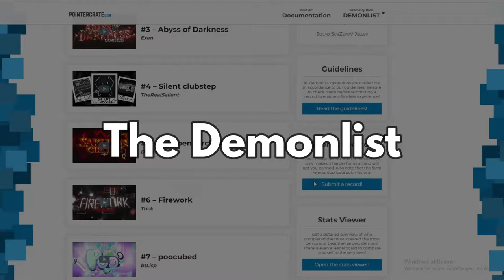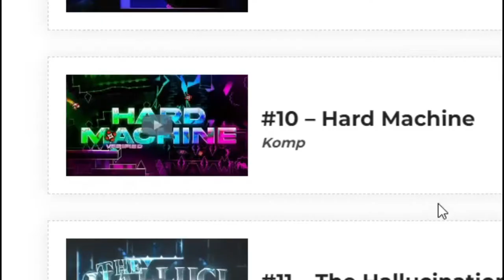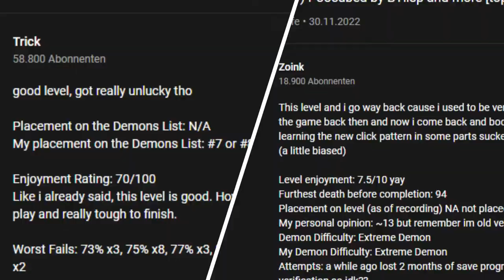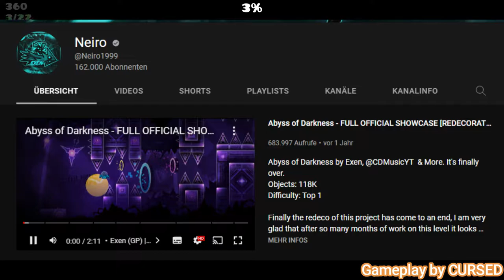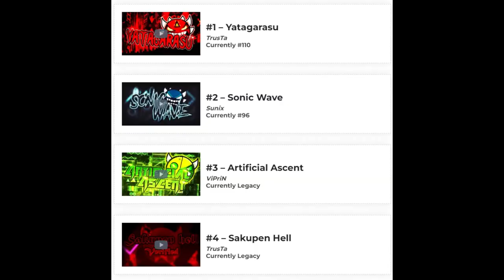The Top 10 are (mostly) disappointing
The Demonlist is a place where the hardest Demons ever verified in Geometry Dash are listed. I, However think the Demonlist is pretty bad. Come with me and lets discuss the Demonlist.

Also I know that Limbo and Kyouki were placed on The Demonlist, but this Video was made before that happened.

Chapters:
0:00 Intro
0:39 Hard Machine
1:13 Oblivion
1:54 arcturus
2:37 Poocubed
3:06 Firework
3:53 Sakupen Circles
4:40 Silent Clubstep
5:12 Abyss of Darkness
5:54 Slaughterhouse
6:47 Acheron
7:23 Conclusion

100 Sunny, OMORI OST (Pedro Silva)
Lets Get Together Now!, OMORI OST (Pedro Silva)
A Home for Flowers, OMORI OST (Pedro Silva)
Checker Dance, Deltarune OST (Toby Fox)
Spamton, Deltarune OST (Toby Fox)
NOWS YOUR CHANCE TO BE A, Deltarune OST (Toby Fox)
Sugar Star Planetarium, OMORI OST (Pedro Silva)